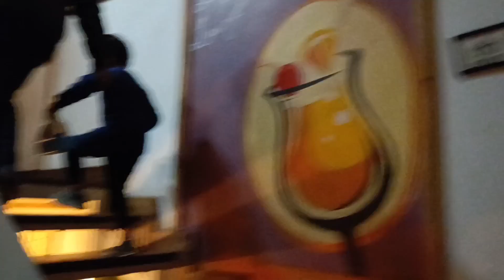7th Wedding Anniversary Vlog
7th Wedding Anniversary Vlog | VVSVlogs @VVSVlogs

Hi,
I love Vlogging & sharing my stories and experiences with you all. On This Channel I record my life the way it is. I am happy that I can rewind my life in the future :)

About this video :- This is Our 7th anniversary celebration Vlog. I filmed whole day including getting ready for my anniversary to the end of the day celebrating anniversary together. I really hope you will enjoy the entire Vlog. I hope to bring a smile always.

Vinnie

Anniversary Makeup
one year anniversary
1 year anniversary
4 year anniversary
7 year anniversary
outfit ideas for datenight
chit chat grwm relatonships
chit chat grwm girl talk
how to get him to fall
how to plan a date
first date after quarantine
lifestyle vlogger
chit chat
try on